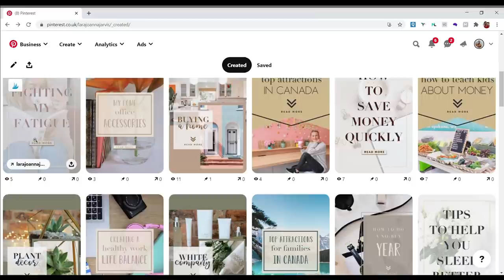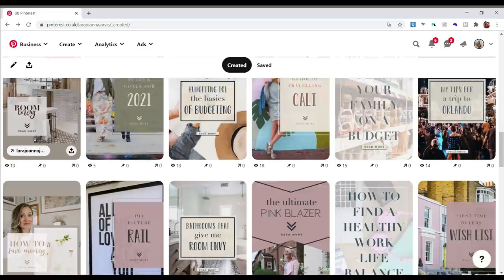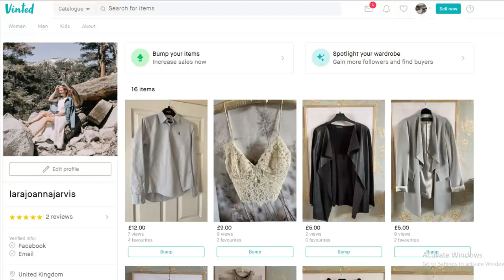HOW TO SHOP YOUR WARDROBE SLOW FASHION OUTFITS. HOW TO REINVENT YOUR CLOTHES WITHOUT SHOPPING 2021.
SHOPPING MY WARDROBE TO REINVENT MY CLOTHES FOR SPRING 2021 WITHOUT BUYING NEW CLOTHES SLOW FASHION OUTFITS.

Today I'm showing you how to make spring outfits for 2021 without spending any money and buying new things! I am styling 5 spring trend lend outfits using Pinterest and Instagram as inspiration but using what I already own in my wardrobe! Shop my closet & let me know your favourite outfit.

Black long blazer (in the sale!)
Mom jeans
Alternative Plain white t shirt
fedora (brown)
fedora (black)
Balloon sleeve jumper
Chunky trainers
White jeans
White vest
Dogtooth blazer H&M alternative - in the sale
Beige blazer

Pinterest and my IG Inspo Jess Sheppard

I really hope you enjoyed seeing how I shop my wardrobe and create new spring trends on a budget – let me know if you’d like more styling and fashion videos on my channel! I love creating slow fashion content and thrifting or buying on Vinted to help less clothing go to landfill.

My website has a huge amount of resources which you can find